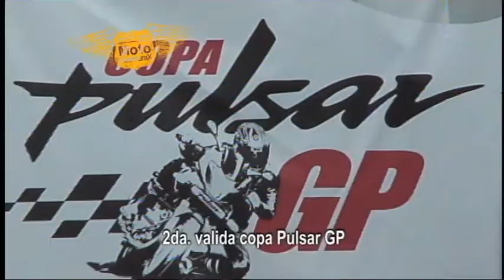COPA PULSAR GP - MEDELLÍN.wmv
2da valida copa Pulsar GP, realizada en la  unidad deportiva Tulio Ospina de Bello en donde mas de 80 pilotos participaron